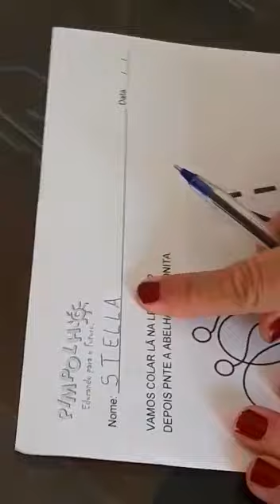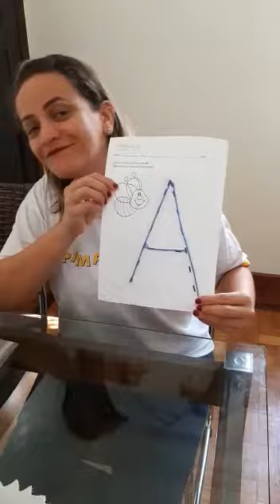Pré I Manhã- Atividade n°15 do Kit interativo